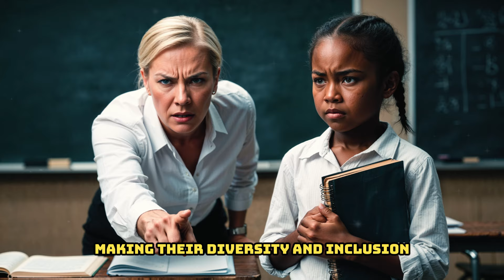White Teacher Expels Black Student, Not Knowing SHe's...